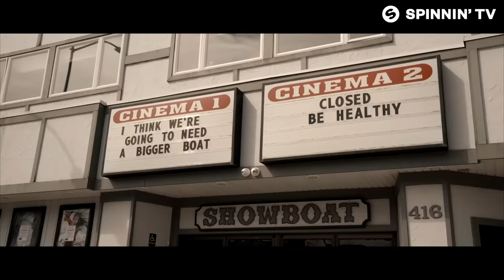Timmy Trumpet - Diamonds (Official Music Video)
Timmy Trumpet - Diamonds is OUT NOW! Like this track? Download or add it to your favourite Spotify/Apple Music playlist by clicking

Directed by Shaun David Barker.
Edited by Sam Shapiro & Matt Henry for Kursza. Colour by Sam Shapiro.
Produced by Georgina Nottage, Hadleigh Kirk, Madeline Dixon, Nathan Joyce, Shaun David Barker and Sou Lang Ly. Shot by Ali Kubba (London, UK), Andy Willmott (Sydney, Australia), Billy Bone for BlackTip Social (South Shields, UK), Chris Amendola (Hawaii, USA), Farshad Foroudi (New York, USA), JJ Trinidad for Skyecam (Amsterdam, Netherlands) and Matt Henry (Montana, USA). Special thanks to everyone who contributed localfootage from around the world.

Lyrics

We’ve always been
The ones in between
We go with the wind
We are
Together as one
And under the sun
We wander just to
Get lost

And up on the mountain
I found the fountain
Off solid ground
And I

I need you to see
You’re safe here with me
We are

We are high up
We go under now
We can let go
But we don’t know how

A sky full of diamonds
Oh you and I
We’re diamonds in the rough